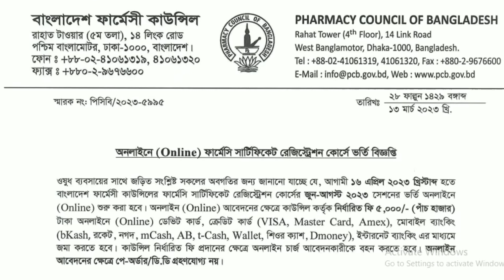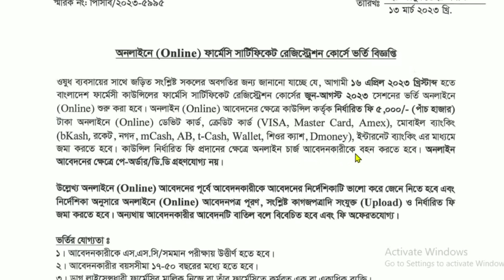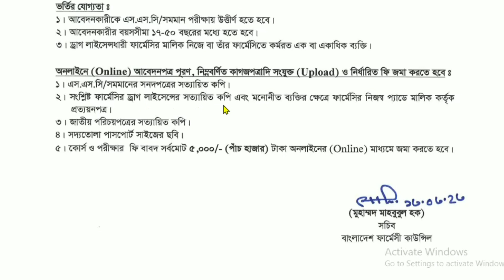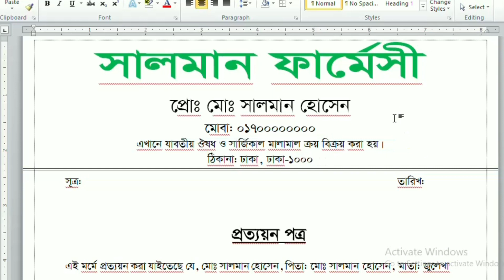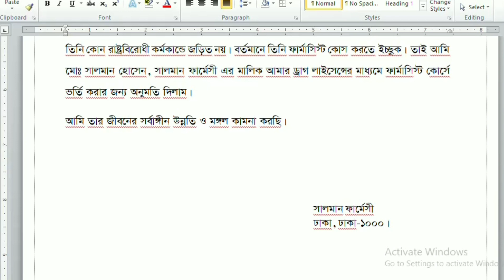বাংলাদেশ ফার্মেসী কাউন্সিল ৬৩ ব্যাচে ভর্তির আবেদন-২০২৩